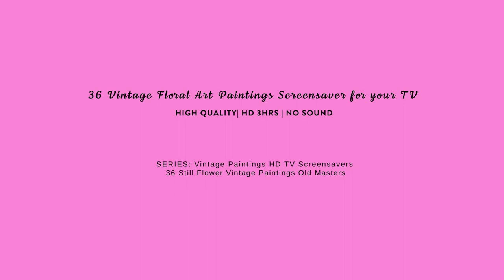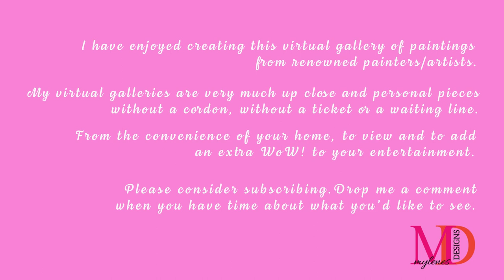36 Vintage Floral Art Paintings Screensaver | 3 HRS | NO SOUND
Turn your TV into a beautiful gallery of Vintage Floral Paintings for 3 hours with  this Vintage Floral art screensaver. This set of Floral 36 paintings showcases famous
19th century artists. Each piece is set to display at approximately 4:30 minutes apart with no sound. Add wow! entertainment factor to your parties with this virtual gallery, and spice up by adding your music. Or simply put a smile on your face with riots of flowers for your personal enjoyment. The names of the artists and title of the painting are included at the start of each painting. I hope the paintings give you joy as they did me. All these paintings are public domain, have been edited for a closer look and enlarged for details.

If you have an idea of what you'd like please

Still Flowers Screensaver for Your TV | 36 Famous Paintings | 3 Hour Vintage Art Slideshow.

Enjoy the show, all timeless art paintings from 17th to 18th century artists

00:00:17 - Introduction
00:04:30 - Flowers with Fruit and a Bird's Nest on a Marble Ledge by Arnoldus Bloemers (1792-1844)
00:08:30 - Still life of roses, lilac, peonies, tulips, an iris, auriculus, Fritillaria imperialis, morning glory, and other flowers  by Arnoldus Bloemers (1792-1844)
00:12:30 - Still life of flowers by Arnoldus Bloemers (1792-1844)
00:16:30 - Stilleven Van Bloemen by Arnoldus Bloemers (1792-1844)
00:20:30 - Still life of flowers by Arnoldus Bloemers (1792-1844)
00:24:30 - Vines Saint Clair (1912) by Théo van Rysselberghe (Belgian painter)

00:28:30 - Basket of Roses (1880) Henri Fantin-Latour (French painter & lithographer)
00:32:30 - Vase of Flowers (1907) by Théo van Rysselberghe (Belgian painter)
00:36:30 - Vase of Anemones by Odilon Redon (French Symbolist painter)
00:40:30 - Bouquet of Poppies (1869–1940) by Elsbeth Müller-Kaempff
00:44:30 - Bouquets of flowers (1880) by Pierre-Auguste Renoir (leading French  painter in Impressionism painting)
00:48:30 - Flowers in three vases (1879) by Albert Dubois-Pillet (French neo-impressionist method of painting)

00:52:30 - Spring Flowers (1864) by Claude Monet (French painter & Father of Impressionist method of painting)
00:56:30 - Roses (1843) by Ferdinand Georg Waldmüller
00:60:30 - Vase of Flowers (1911) by Théo van Rysselberghe (Belgian painter)
01:04:30 - Iris (1889) by Vincent van-Gogh (Dutch Post-Impressionist painter)
00:08:30 - Flowers (1909) by Odilon Redon (French Symbolist painter)
01:12:30 - Studies of Flowers (18th Century) by Jacques-Laurent Agasse (Swiss animal & landscape painter)

01:16:30 - Studies of Flowers (18th Century) by Jacques-Laurent Agasse (Swiss animal & landscape painter)
01:20:30 - Iris (1889) by Vincent van-Gogh (Dutch Post-Impressionist painter)
01:24:30 - Posy of Flowers, with a Red Admiral Butterfly, on a Marble Ledge (1695)by Rachel Ruysch (Dutch painter, Baroque)
01:28:30 - Still Life with Flowers (1907)by Odilon Redon (French Symbolist painter)
01:32:30 - Iris (1889) by Vincent van-Gogh (Dutch Post-Impressionist painter)
01:36:30 - Still Life with Bouquet of Flowers (undated) by Jan Brueghel the Elder (Belgian painter,Baroque)

02:04:30 - Still life of tulips and other flowers in a ceramic vase (1593/94 – 1657)by Balthasar van der Ast ( Dutch Golden Age painter)
02:08:30 - Etruscan Vase with Flowers by Odilon Redon (French Symbolist painter)
02:12:30 - Anemones in a vase (undated) by Odilon Redon (French Symbolist painter)
02:16:30 - Wild Roses (1889) by Vincent van-Gogh (Dutch Post-Impressionist painter)
01:20:30 - Vase of Chrysanthemums (1879) by Pierre-Auguste Renoir  (French Impressionism)
02:24:30 - Red Tulips by Sientje Mesdag-van Houten (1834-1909)

02:28:30 - Flowers in a Vase  Paul Cézanne (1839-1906) French artist and Post-Impressionist painter
02:32:30 - Natura morta con tralcio di fiori by Mario Nuzzi
02:36:30 - Still life with poppies (1935) by Stephanie Hollenstein, Austrian, (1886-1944)
02:40:30 - Blossoming Chestnut Branches(1890) Vincent van-Gogh (Dutch Post-Impressionist painter)
02:44:30 - The Overturned Bouquet (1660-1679) by Abraham Mignon(German Still life painter)
02:48:30 - Nasturtiums (1912) by Odilon Redon (French Symbolist painter)

02:58:30 - thank you mesage